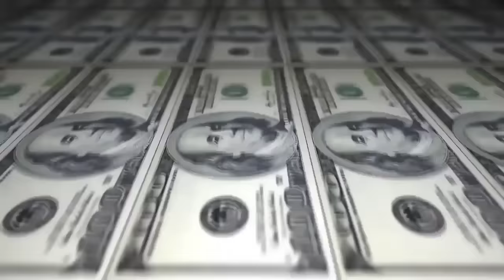Knust vs Eldin - ARQUIVO-X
Vencedor da Batalha: N Sei a batalha e antigona ! kkk